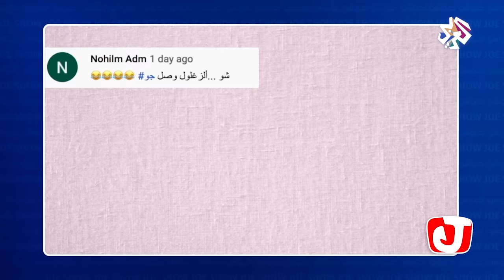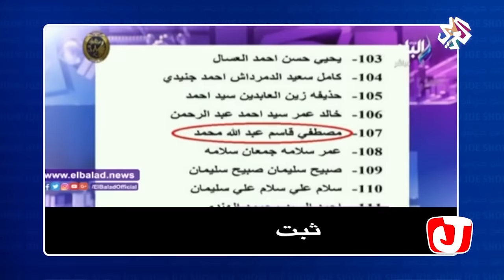جو شو | الموسم الرابع | الحلقة 32 | يا يوسف عيب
تحدث الإعلامي الساخر يوسف حسين جو في الفقرة الأولى من هذه الحلقة عن تنقلات الإعلام المصري وعودة الابن الضال، وكانت الفقرة الثانية عن اتفاقية وقف إطلاق النار بين طرفي النزاع في ليبيا حفتر والسراج ومن هي الدول التي تسعى لحل الأزمة الليبية، وتناول جو في الفقرة الثالثة تشكيل الحكومة في كل من تونس والجزائر وتعيين الوزراء، أما الفقرة الأخيرة فتحدث فيها جو عن قتل مصطفى قاسم المعتقل المصري الأمريكي في السجن.

أوقات عرض البرنامج :
يوم الخميس :
10:00 مساء بتوقيت القدس
09:00 مساء  بتوقيت القاهرة
07:00 مساء  بتوقيت غرينتش
نايل سات 11636 رأسي - 10971 و 10727 أفقي وسهيل سات 11142 رأسي